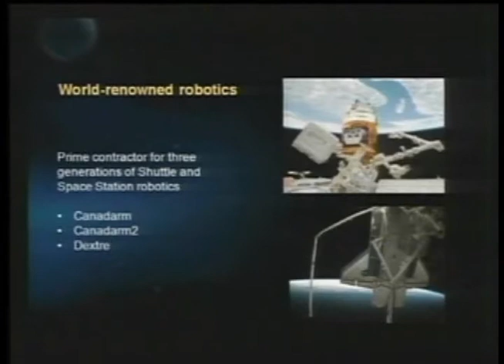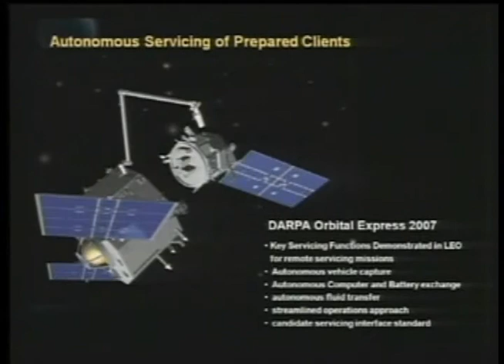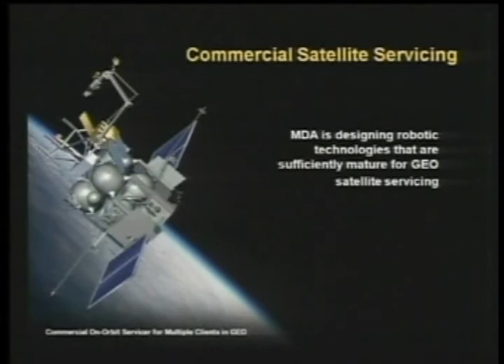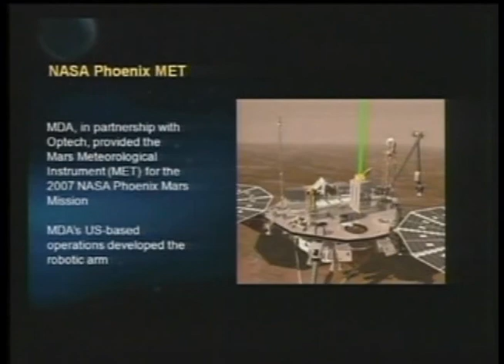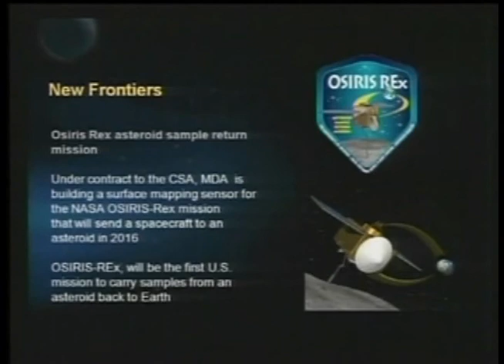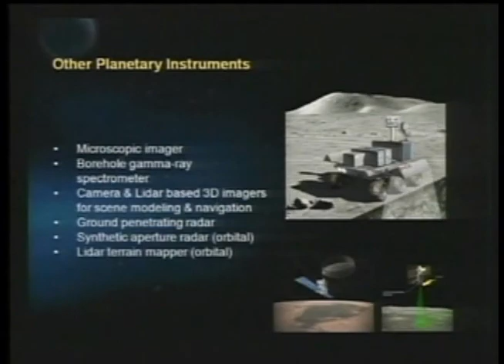Dave Caddy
Dave Caddy, Executive Vice President,
Special Projects, MDA

Innovation Nation